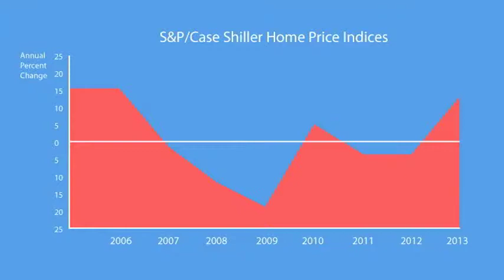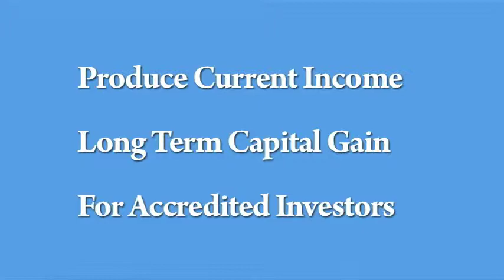Three Arch Investors Fund 2013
David Michelson of Three Arch Investors introduces their new residential real estate investment fund that includes high return on investment, consistent cash flow, and real estate income.